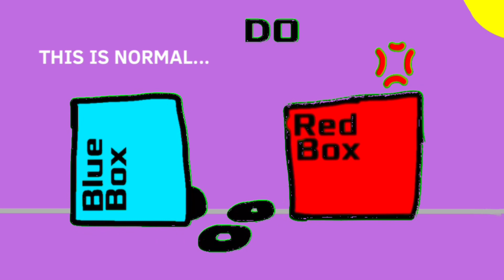Red Box | The Blue Box Saga